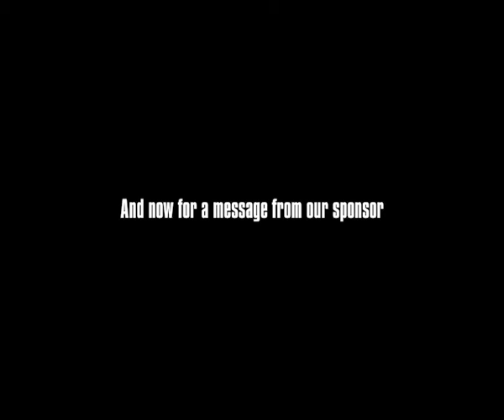Message from our sponsor for Joe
small injoke I did for a friend of mine. Thanks to Sean Patrick Flannery for playing along